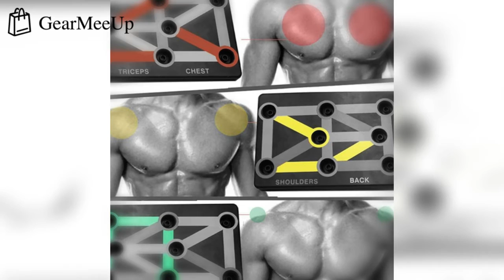Limited 9 In 1 Push Up Fitness Board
🔥Hot Sale - Spring Sales Event!
LIMITED 9 IN 1 PUSH UP EXERCISE FITNESS BOARD!
Workout at home! 9 IN 1 PUSH UP EXERCISE FITNESS BOARD  has over 200 different exercises to strengthen your  muscles and get you in shape for summer!